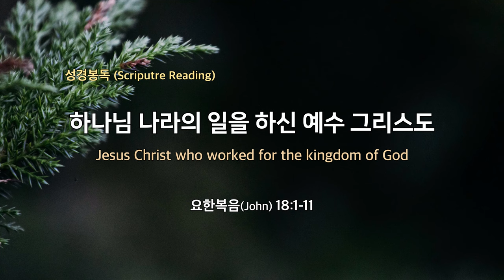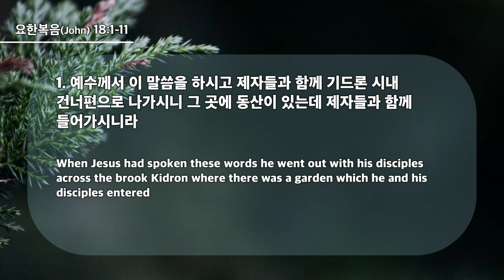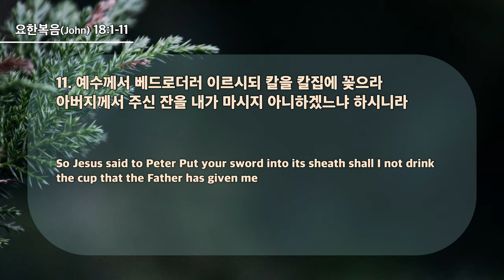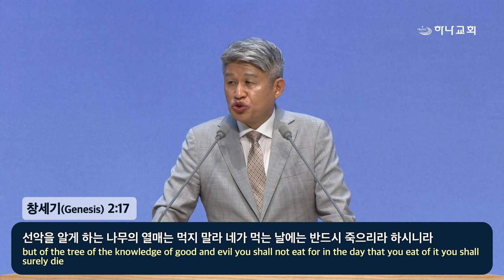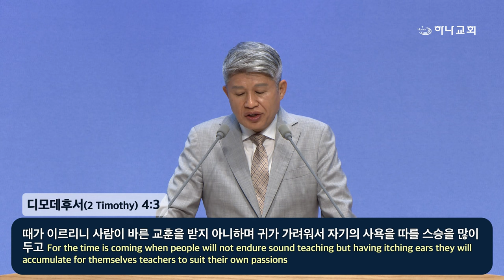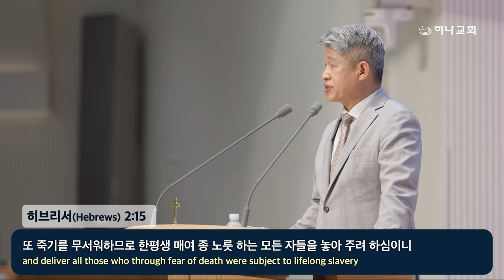20240707 대구하나교회 2부예배(하나님 나라의 일을 하신 예수 그리스도,요18:1-11)